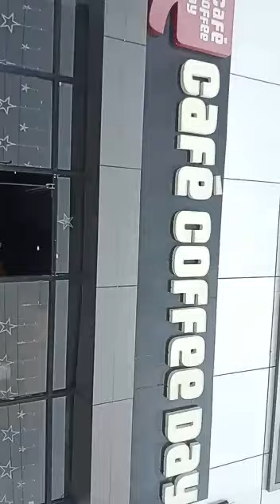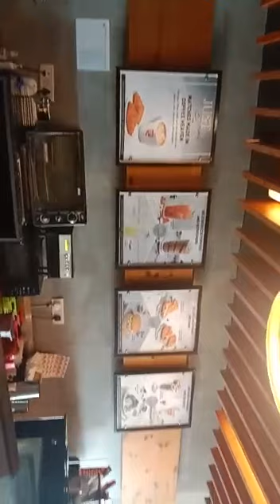FAMOUS, FAVOURITE COFFEE DAY INSALEM/சேலத்தில் பிரபலமான காப்பி டே வந்துவிட்டது மிஸ்பண்ணாமல் போகலாம்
Video from KOKILAMANI Gnanasekaran